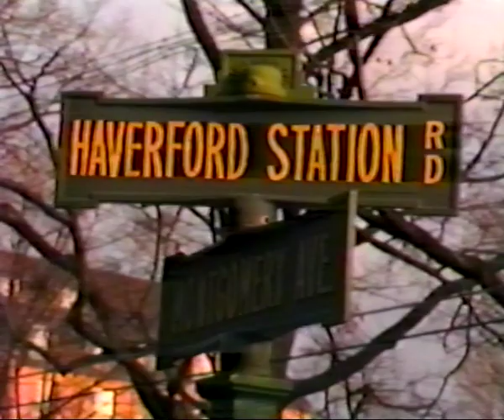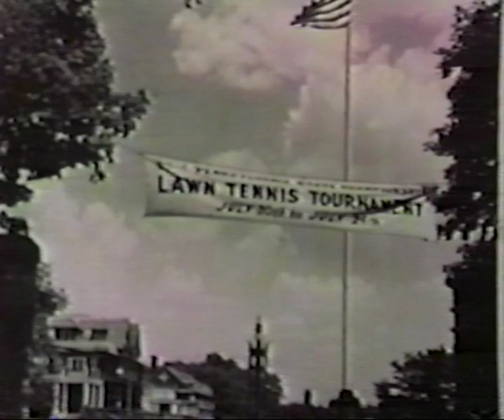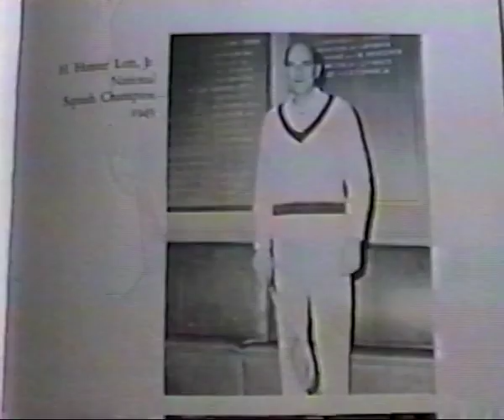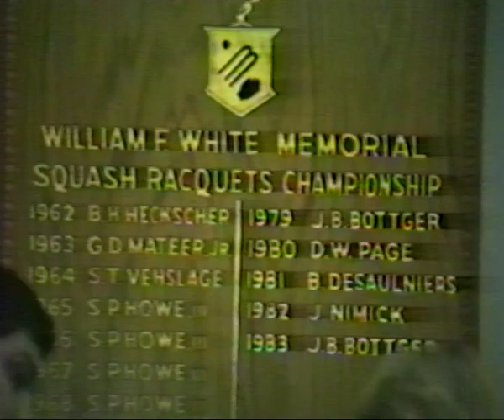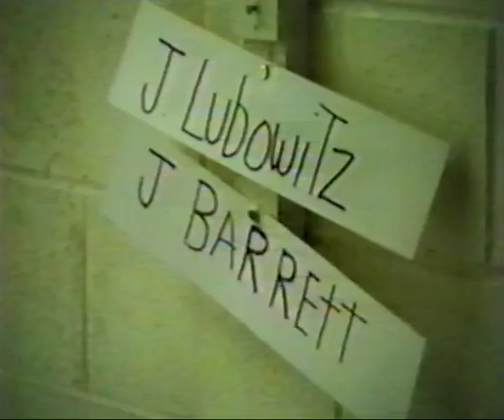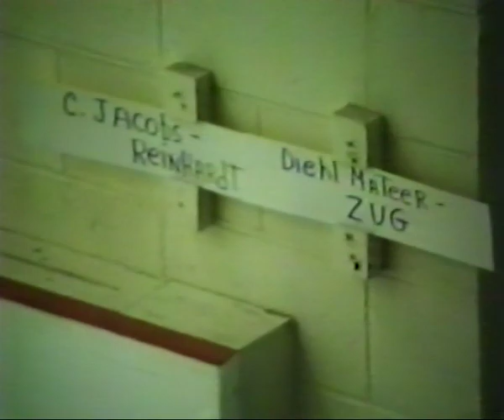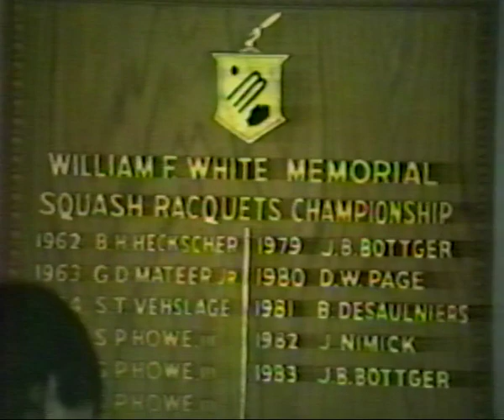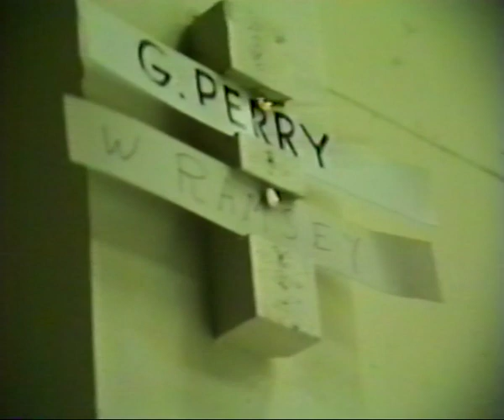A brief history of Merion Cricket Club Hardball Squash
This is a brief history of hardball squash in general and at Merion Cricket Club (produced in the early 1980s).  This documentary includes the beginning of the game of squash and how it grew and flourished at MCC up to the mid 80s.  Interviews include Darwin Kingsley, Bill Wilson, Joe Coyle, Diehl Mateer and many others.  Both Jim Tully and his father were rackets professionals at Merion Cricket.